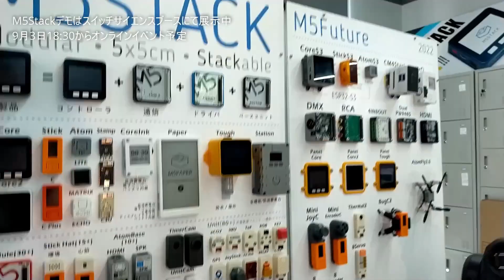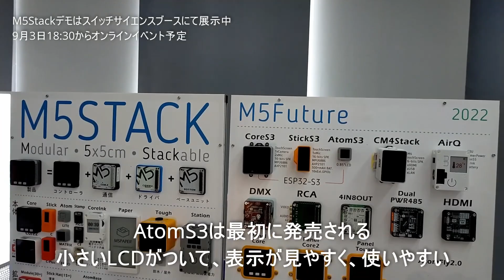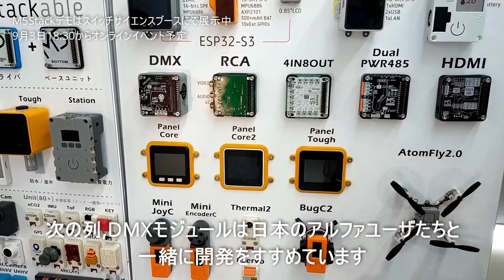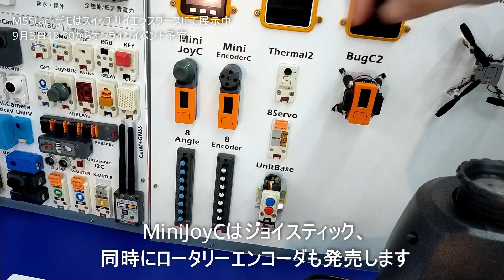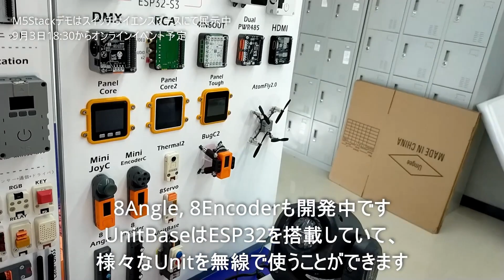MFT2022協賛( 3 - 1 ) : M5Stack 情報 M5Stack CEO Jimmy より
スイッチサイエンスは、MFT2022に出展します！

物販、ラボキッズ、デモ展示、オンラインイベントなど、毎週テーマを変えてお知らせしています。

第三弾はM5Stack情報ということで、M5Stack CEO Jimmy より深圳からMFTでの展示についてご紹介！

‹9/3 夜のM5Stackオンラインイベント詳細›